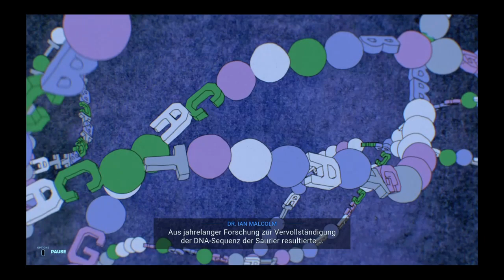Willkommen in Jurassic Park ! Jurassic World Evolution 2 01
Jurassic World Evolution 2 ist ein Konstruktions- und Management-Simulationsvideospiel, das von Frontier Developments entwickelt und veröffentlicht wurde.
WERBUNG :Schön das Du es auf meinen Kanal geschafft hast.
Falls Du Anregungen oder Verbesserungen hast, lass es mich gerne in den Kommentaren wissen.

Empfehlungen :
➥Die Coca‑Cola App Die Coca‑Cola App gibt es in den App-Stores von Google & Apple (Android und iOS) und du kannst du immer wieder coole Preise abräumen.